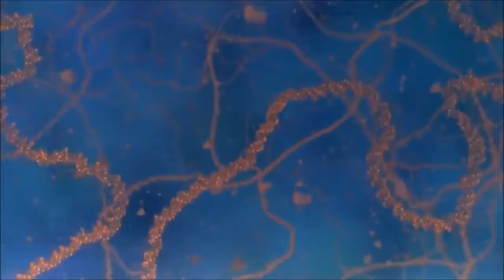Space Explorers Get WRECKED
Feelsofly & Friends Play Lovers in a Dangerous Spacetime 🎮 PS4, PS NOW, PC 🎮